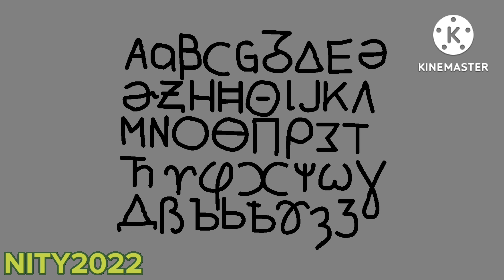3 New Languages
Gift For @Tesla.Live.. @wolftube8212 @FuckTheFuckingInternet